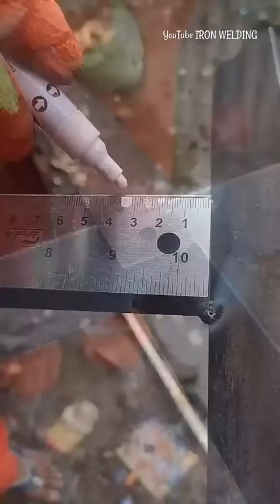سیکھنے والے تو اپنے بچوں سے بھی سیکھ لیتے ہے Beautiful voice by peer ajmal raza qadri